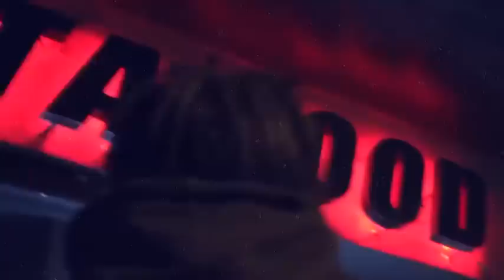中国说唱圈史上最牛逼的Cypher之一 ❗❗❗ 【 THROW-BACK 2015 STA Cypher 】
中国说唱圈史上最牛逼的Cypher之一。由STA发起，CSC的Sup，CDC的说唱会馆，西安的Nous Underground以及当年最具竞争力的EA$￥ BOYZ GANG（成员由来自新疆库尔勒的艾福杰尼（AfterJourney）, 来自辽宁丹东的C-Low）共同完成的Cypher，耐心听完，你会发现有太多熟悉的老面孔了，无论Cypher阵容还是实力！这场Cypher绝对是目前中文说唱里最牛逼的Cypher歌曲之一。